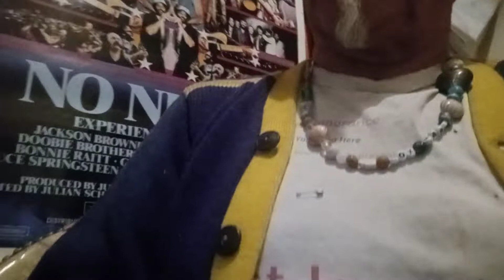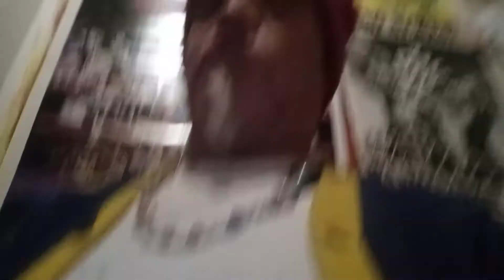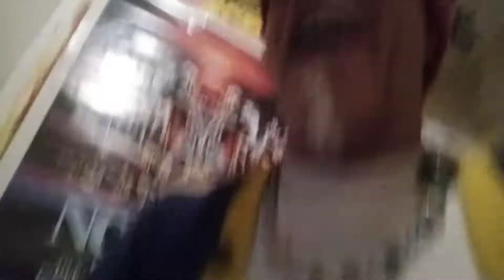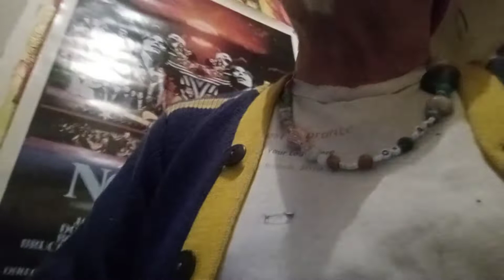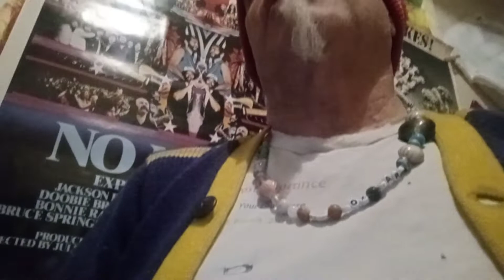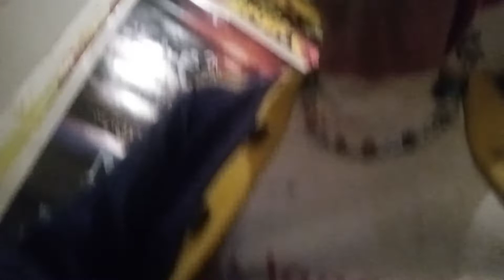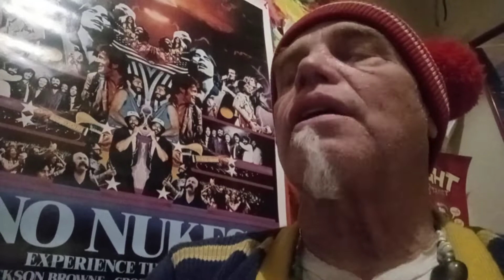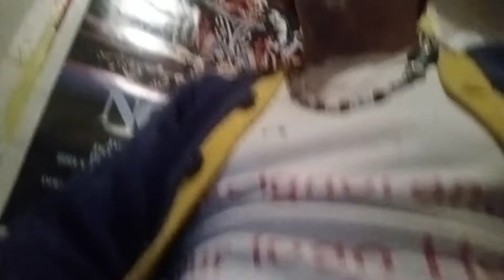Fukushima News ;; the Catholic Church Comes Out Against All Nuclear Energy AGAIN, a Catholic in the